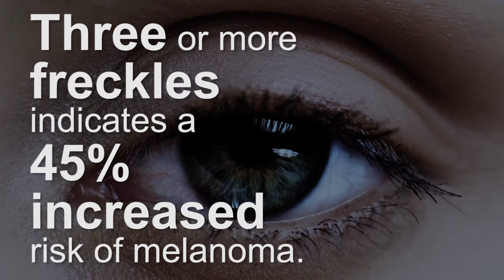Melanoma is in the eye of the beholder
A new method of identifying an individual’s melanoma risk goes over and above factors like blue eyes, red hair, fair skin and the number of moles on the skin.